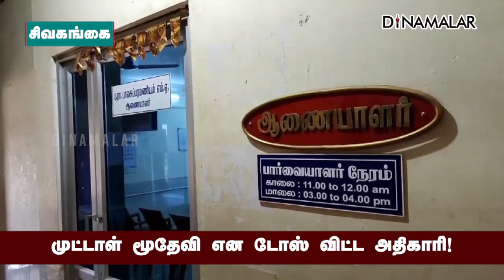எதிர்த்த நகராட்சி கமிஷனர் சஸ்பெண்ட் | Municipal Commissioner | suspended | sivaganga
எதிர்த்த நகராட்சி கமிஷனர் சஸ்பெண்ட் | Municipal Commissioner | suspended | sivaganga For more videos